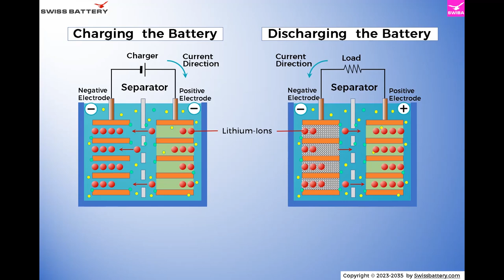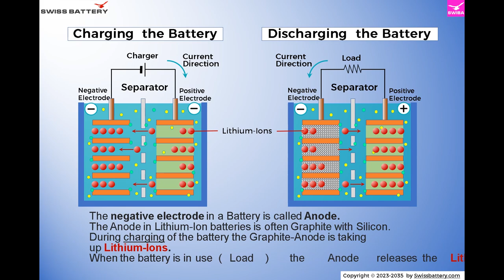Anode - The negative electrode in a Lithium-Ion Battery - Animation Video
The negative electrode in a Battery is called Anode.
The Anode in Lithium-Ion batteries is often Graphite with Silicon.
During charging of the battery, the Graphite-Anode is taking
up Lithium-Ions.
When the battery is in use (Load) the Anode releases the Lithium-Ions again into the cell.